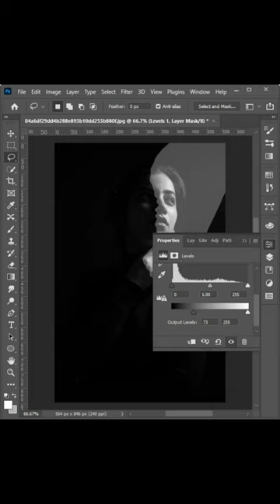Create Dramatic Light effect |Dramatic Lighting| Dramatic lightroom presents#shorts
Create Dramatic Light effect|Dramatic Lighting| Dramatic lightroom present
Hy!
If you are new to my channel I'm Abeeha imam.
Today I'm gonna show you adobe photoshop cc digital dramatic light effects in the photoshop tutorial. How to make lighting effects in photoshop tutorial.
photoshop art#photoshop#Short Photoshop Tutorial#shorts tutorial#photoshop art#graphicdesign
tutorial#photoshop tutorial#creative#artist#Graphic#Design#Photoshop2021#Photoshop 2022
picture pictures Effect Adobe Adobe photoshop#Effects#Brand
edit editing photo edit photo#color adjustment
retouch retouching retouch portrait retouching#how to PORTRAIT tutorial digital art 2021#photoshop cc#photoshop 2021#learn photoshop
adobe photoshop
photoshop basics#photoshop course#photoshop cc 2019
adobe photoshop cc#photoshop tutorial#photoshop training#photoshop tutorials#adobe photoshop 2021#how to use photoshop#fotoshop tutorial#learn adobe photoshop#visualart learnphotoshop lightroom adobecreativecloud psduniverse photoshoped creativecloud adobe photoshopedit adding light#creating light#light effect photoshop#create shadow in photoshop#spotlight#Remove forehead lins easily photoshop in sec#shorts
ighting effects#filter#dramatic#dodge and burn#curves#realistic#shadow#photoshop tutorial
hoto effects#photo manipulation#aesthetic#aesthetic art
learn lighting effect tips & tricks guide
Queries Solved:
light effect
Create Dramatic Light effect |Dramatic Lighting| Dramatic lightroom presents
create dramatic light effect on phot
light effect photoshop
light effect video background
light effect alight motion
light effect video background full screen
light effect background
black and white light
black and white photo
adding light
creating light
photoshop mai picture m light effect kesy lai
chahry pr light kesy lai
photoshop m dramtic effect ,
quick way of light in photoshop,
picture m dodge kesy,
realistic light in photoshop,
photo manipulation in photoshop/ dramatic effect,
PHOTOSHOP QUICK TRICKS:
Channel: